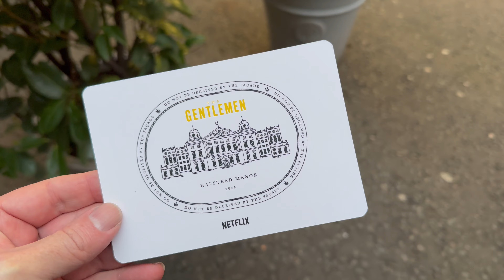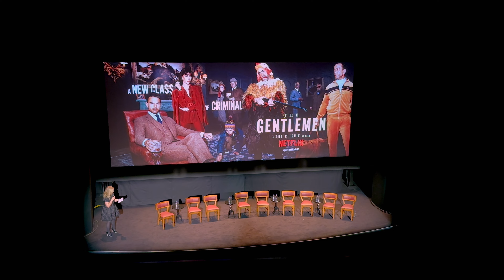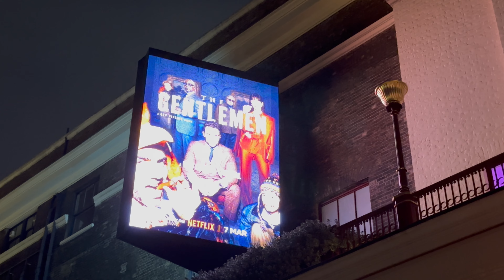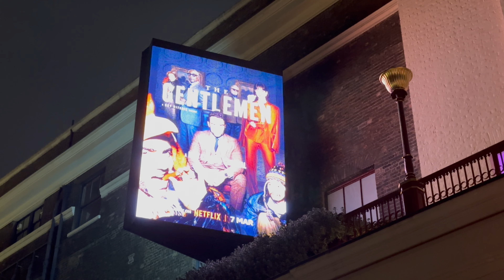THE GENTLEMAN - GUY RICHIE’S NETFLIX WORLD PREMIERE IN LONDON WITH ALL THE CAST AND Q&A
Join me as I experience my first ever Red Carpet event at G￼uy Richie’s Netflix World Premiere of the Gentleman TV series at London’s Theatre Royal Drury Lane. I was lucky enough to see the cast on the red carpet, the premiere of the first episode and a Q&A session after the screening with all the cast alongside the series director.

The series premiered on Netflix on the 7th March and in respect to the cast and crew this video is being released the day after, so hopefully no spoilers.

The Gentlemen is a television series created by Guy Ritchie. It is a spin-off of Ritchie's 2019 film of the same name. The series stars Theo James and consists of eight episodes.

Eddie Halstead has unexpectedly inherited an estate of 15,000 acres and the title of Duke of Halstead from his recently deceased father, but he learns that the land has become part of a weed-growing empire run by Bobby Glass. Now, he must navigate a world of eclectic and dangerous characters with nefarious agendas, while also trying to protect his home and stay alive.

CAST

Theo James as Eddie Halstead, the new Duke of Halstead.

Kaya Scodelario as Susie Glass

Daniel Ings as Freddy Halstead, Eddie's older brother.

Joely Richardson as Lady Sabrina Halstead, Eddie and Freddy's mother.

Giancarlo Esposito as Stanley Johnston, a wine aristocrat who is trying to buy the Halstead Manor.

Peter Serafinowicz as Tommy Dixon, a member of the Scouse crime family.

Pearce Quigley as John “the Gospel” Dixon, Tommy's brother and the head of the Scouse crime family.

Vinnie Jones as Geoff Seacombe, the groundskeeper of the Halstead Manor

Chanel Cresswell as Tammy

Max Beesley as Henry Collins

Harry Goodwins as Jack

Ruby Sear as Gabrielle

Ray Winstone as Bobby Glass

Dar Salim as Felix, a “cleaner”

Guy Ritchie entered development of a television series for him to write and direct inspired by his film The Gentlemen with Moonage Pictures and Miramax Television in October 2020. Ritchie was also executive producing alongside the producers of the original film. Matthew Read helped Richie write the pilot script, also coming on board to executive produce at Moonage with Will Gould, and Netflix ultimately ordered the series. The cast; including Theo James, Kaya Scodelario, Daniel Ings, Joely Richardson, Giancarlo Esposito, Peter Serafinowicz, and Vinnie Jones; was announced the week before filming was set to begin, and Alexis Rodney was added in the first week of filming. In June 2023, Max Beesley was added to the cast, and Hugh Warren was revealed as the series producer. Chanel Cresswell joined the cast in a recurring role during production in December. Ray Winstone was revealed to be part of the cast through a teaser in January 2024.

Production took place in London and Badminton House running from November 2022 through June 2023. Filming took place at Longcross Studios and West London Film Studios with additional on-location shooting throughout the town, including at the Princess Victoria pub and the Tate Modern as well as areas of Hackney and Islington.